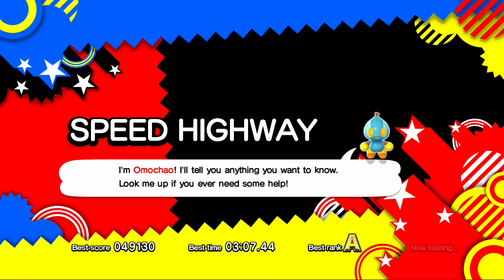Sonic Generations | Part 36 | City Of Escape Done